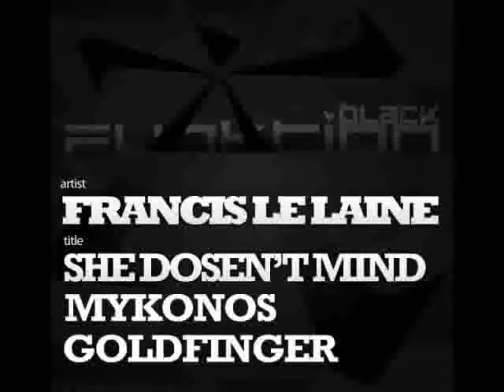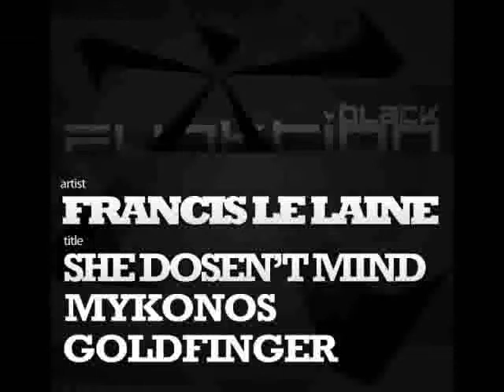Francis Le Laine - Mykonos (Original Mix)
Francis Le Laine - Mykonos available on Beatport on June 28th 2012 (C) 2012 Funktion Recordings Inc. (P) NOITKNUF